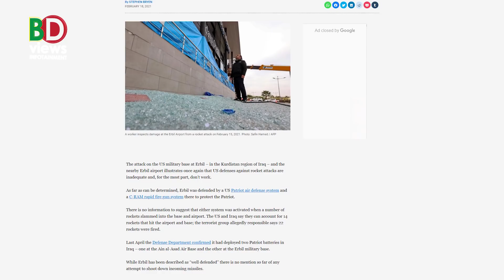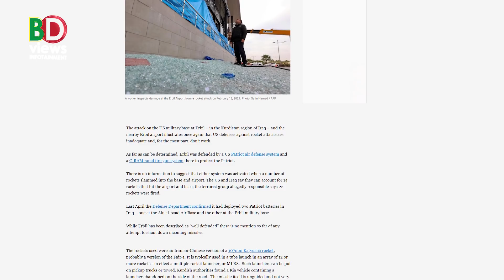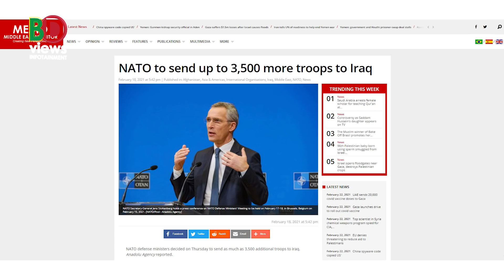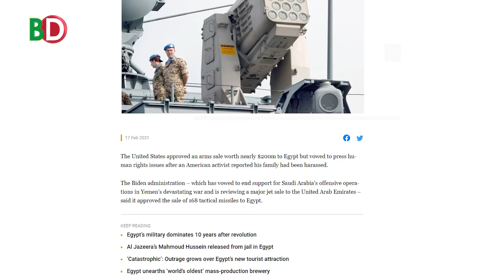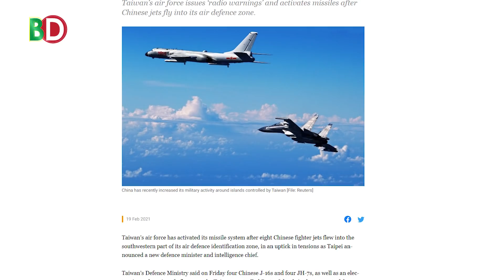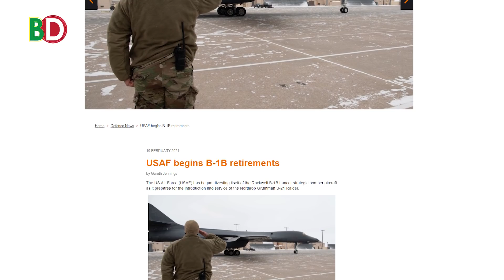তাইওয়ানের আকাশে ৮ যুদ্ধবিমান! ইরাকে মার্কিন এয়ার ডিফেন্স সিস্টেমের যা হলো!